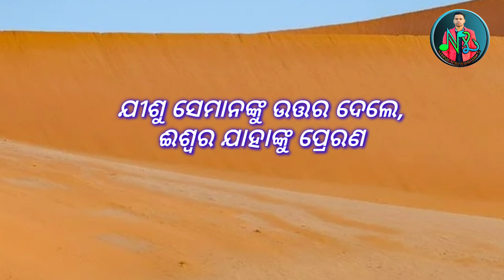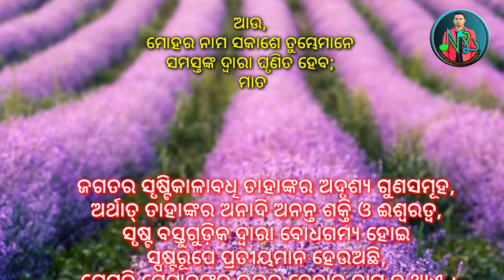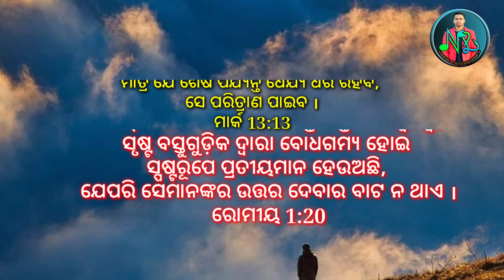AAHE PARAMA ISWARA || New Odia Christian Song || Singer..Rev.Sundar Singh||Lyrics-Rev.Manuel Lima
* Song credits.

*  Song - AAHE PARAMA ISWARA

*  Lyrics : Rev.Manuel Lima

*  Music and Composer : Sundar Singh

*  Singer- Rev.Sundar Singh

* Producer ..Rev.Manuel Lima

*  Music Arrangement : Subham Samal  ( Bapi )

*  Video Editing by - Naren Lima( NL Music Production )

*  Music level - NL MUSIC

 * YouTube Partner  : Prabhudutta Pramanik

○ All copyright reserved with NL music Production

🔔 get alert when we release any new video,turn on the bell icon on the channel

○ Follow us on Google+:-narenlima

This content is copyright to "NL music Production"

Song.